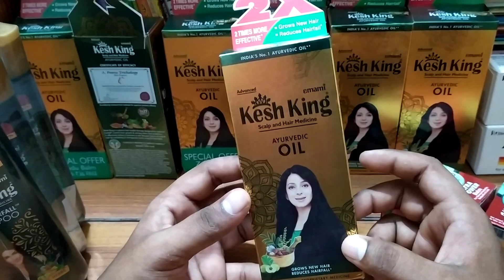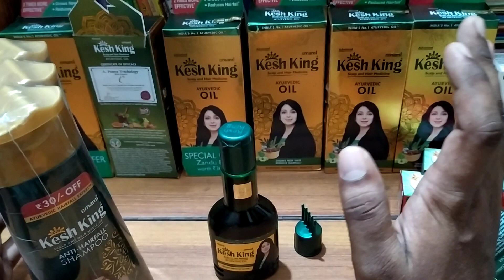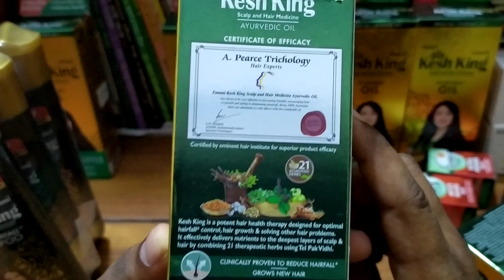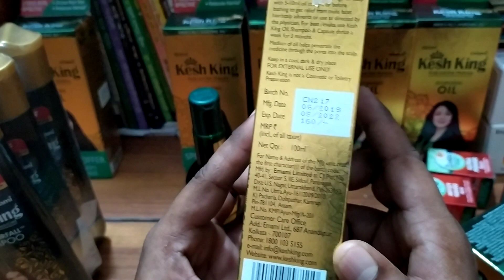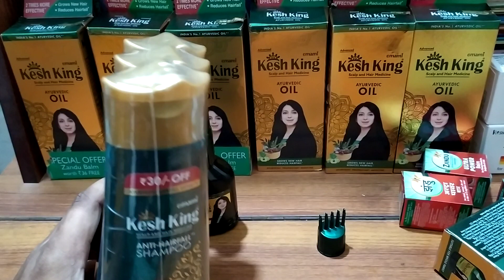Kesh King Ayurvedic Oil। ইনশাল্লাহ চুল পড়ার সমাধান। কেশ কিং ওয়েল